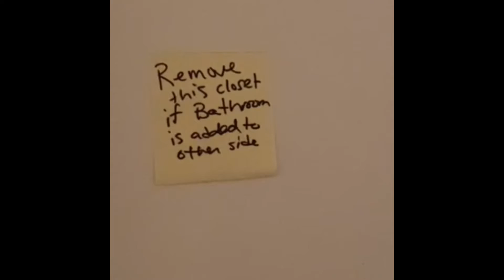Shoot for Class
An unedited shooting sequence to practice filming video; shooting for continuity.